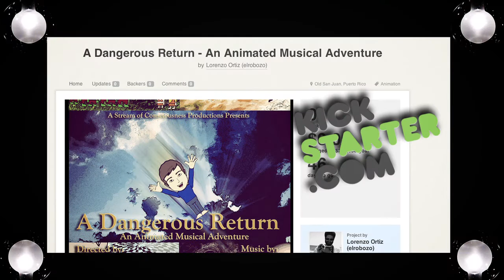The elrobozo Show - Sc. 4 The Interview Part 1 Episode #367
The elrobozo Show, late night's most provocative, amusing and fascinating talk show now better than ever!
Tonight's guest Lorenzo Ortiz will talk to us via satellite about his latest project "A Dangerous Return".